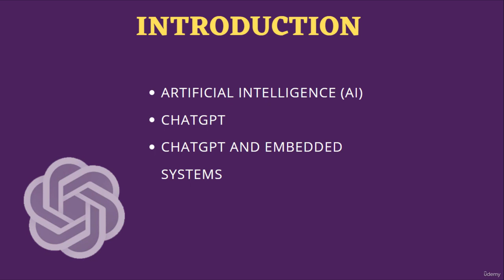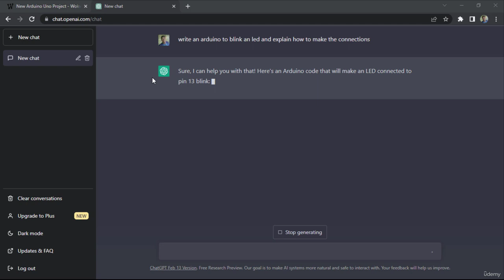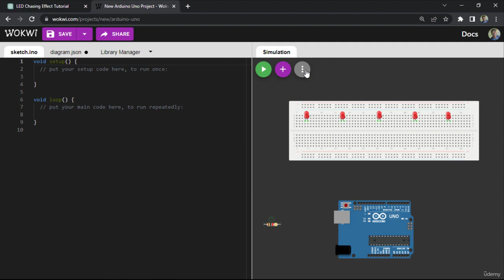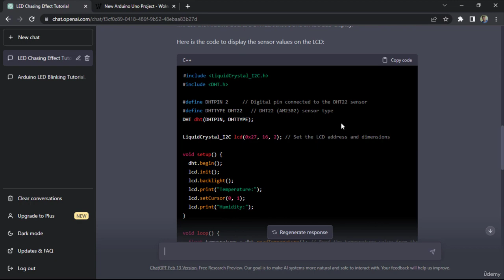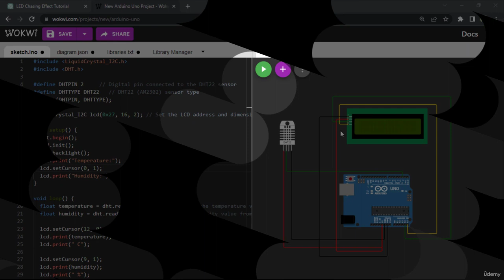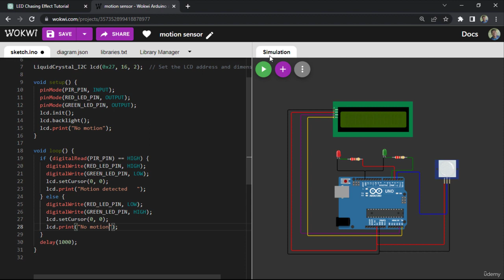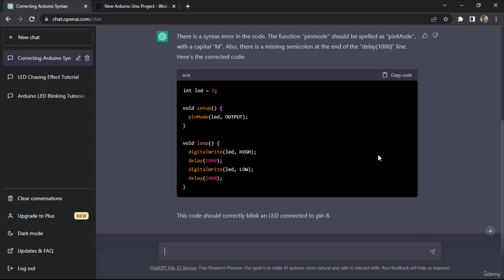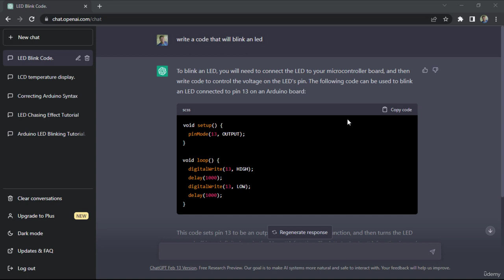Using AI to code: Your step by step guide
Hi there! This course will take about 1 hour 6 minutes and 39 seconds.

In this comprehensive video course, you’ll learn how to use the power of AI, specifically the ChatGPT language model, to write code more efficiently and effectively.

Throughout the course, you’ll start with the basics of ChatGPT and its capabilities, and then move on to more advanced techniques like building embedded systems projects.

The course includes plenty of hands-on exercises and coding projects, giving you practical experience applying what you’ve learned to real-world scenarios. By the end of the course, you’ll be able to use ChatGPT to generate code snippets, debug your programs, and even create entire projects from scratch.

With AI becoming an increasingly important part of the programming landscape, this course is a must-have for anyone looking to stay ahead of the curve.

Artificial Intelligence (AI) is revolutionizing the way we live and work, and coding is no exception. With the help of AI, coding has become faster, more accurate, and more efficient than ever before. This course is designed for beginners who want to learn how to use AI to code.

Throughout this course, you will learn the basics of programming and AI, and how to combine these two powerful tools to create intelligent programs. You will explore different AI-powered coding tools, such as AutoML, machine learning libraries, and natural language processing (NLP) tools. You will also learn how to use AI to automate code generation, bug detection, and testing.

The course is structured to provide you with a step-by-step guide to using AI in coding. Each section will cover a different topic, and you will have the opportunity to practice what you’ve learned through coding exercises and projects.